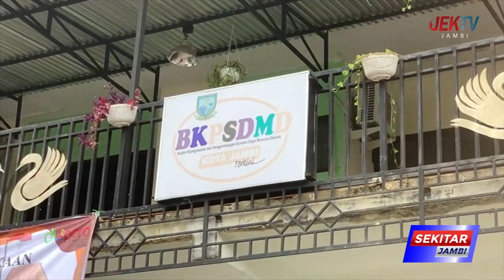BKPSDMD BAKAL MENGUMUMKAN KELULUSAN SELEKSI PPPK WAKTU DEKAT INI